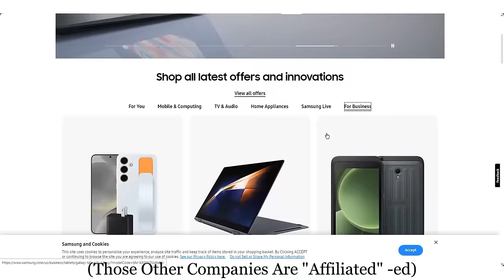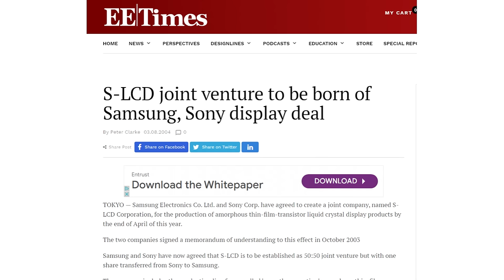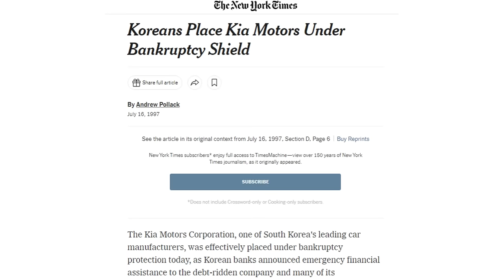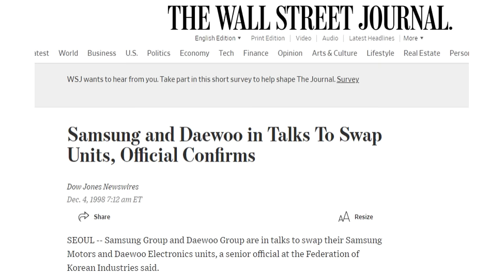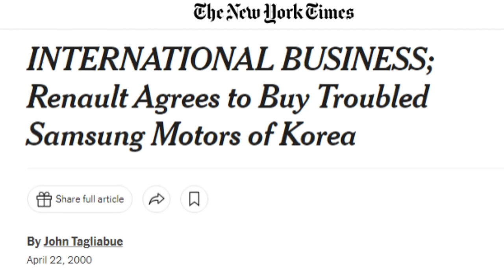When Samsung Launched A Car Company (and Failed)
Back in the 1990s Samsung finally dove into a dream they had of entering the automobile market and founded Samsung Motors.
A brand new factory, a technical partner in Nissan, and in 1998 the first Samsung SM5 rolled off the assembly line. just in time for the Asian Financial crisis and the worst sales year in Korean history!
Losing money, they scrambled and found a buyer in Renault, and surprisingly the company is still in business today!

Intro 00:00
Early Samsung History 00:40
Interest in Cars 02:14
Asian Financial Crisis 04:09
Samsung Motors SM5 04:49
The End is Near 05:39
Renault-Samsung Motors 06:14
Outro 07:14

This channel is supported by viewers like you!  Please consider supporting our histories and news-pinions

Got a Car you'd like to see me review?

OMG! We're on Instagram now!